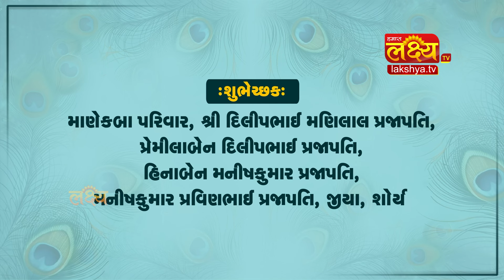શ્રીમદ્દ ભાગવત કથા ધોળકા કથા તારીખ :-02/12 થી 08/12/24